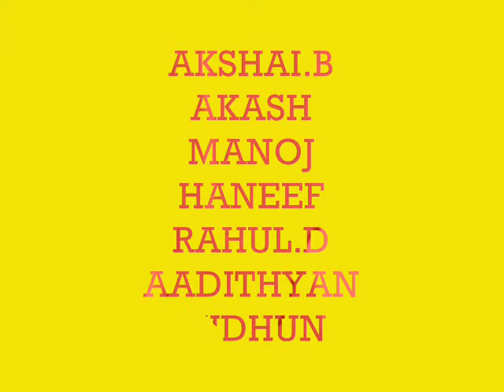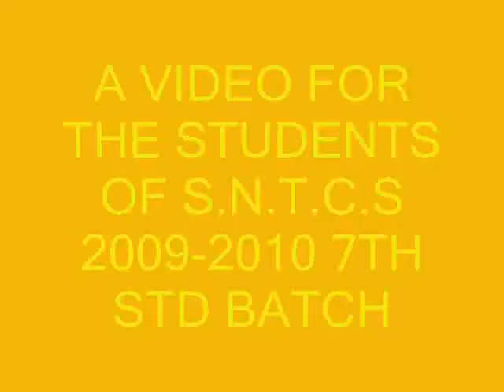FRIENDS 4 EVER KOLLAM.wmv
for the 7th std batch 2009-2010s.n.t.c.s

BY ,
FRIENDS 4 EVER KOLLAM